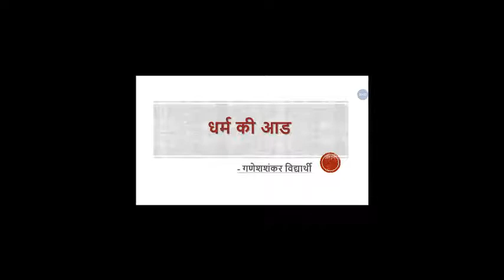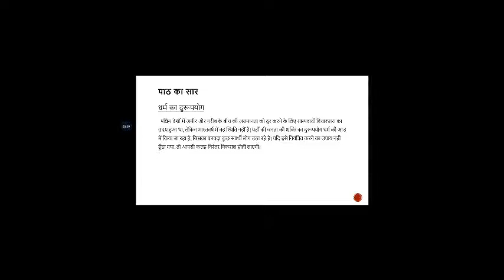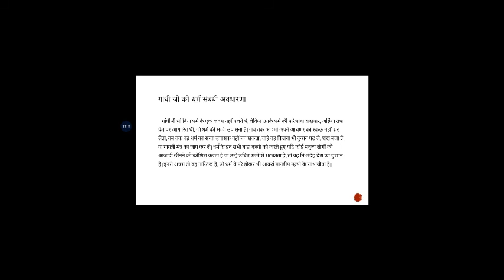DHARMA KE AAD